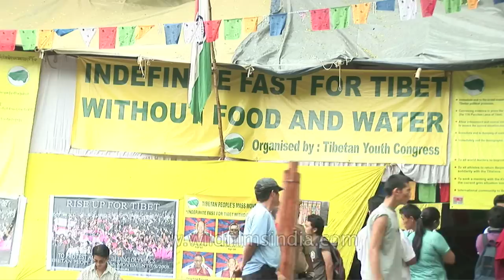Tibetan Youth Congress's Indefinite fast for Tibet sans food & water!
The Tibetan independence movement is a movement for the independence of Tibet and the political separation of Tibet from the People's Republic of China. It is principally led by the Tibetan Diaspora in countries like India and the United States, and by celebrities and Tibetan Buddhists in the United States and Europe. The movement is not supported by the 14th Dalai Lama, who although having advocated it from 1961 to the late 1970s, proposed a sort of high-level autonomy in a speech in Strasbourg in 1988, and has since then restricted his position to either autonomy for the Tibetan people in the Tibetan Autonomous Region within China, or for the autonomy to extend also to areas of neighbouring Chinese provinces inhabited by Tibetans.

Among other reasons for independence, campaigners assert that Tibet has been historically independent. However, some dispute this claim by using different definitions of "Tibet" and "independence." The campaigners also argue that Tibetans are currently mistreated and denied certain human rights, although the Chinese government disputes this and claims progress in human rights. Various organizations with overlapping campaigns for independence and human rights have sought to pressure various governments to support Tibetan independence or to take punitive action against China for opposing it.

According to Free Tibet Organisation, Tibetans' civil and political rights are under constant attack by the Chinese authorities who will stop at nothing to suppress dissent. Every aspect of Tibetan life is under siege from a Chinese leadership determined to gradually eradicate a whole culture. The Tibetan flag and national anthem are banned. Possession of a picture of the Dalai Lama can result in torture and imprisonment. Even children face abuses of their freedom and human rights in Tibet with no right to protest or openly speak about their situation. Even peaceful demonstrations are met with heavy handed, military crackdowns. In 2008, thousands of Tibetans staged the largest protests in Tibet for over 50 years. Demonstrations swept across the entire Tibetan plateau.

Chinese authorities arrested an estimated 6,000 protestors, of which the fate of about 1,000 still remains unknown. The upsurge in protests and self-immolations in 2011 and 2012 has led the Chinese authorities to step up security even further and tighten its stranglehold on Tibet. Political prisoners are tortured, arrested and sentenced to prison for peaceful acts, such as waving the Tibetan flag, distributing leaflets and sending information about events in Tibet abroad.  China attempts to control all information in and out of Tibet. TV, radio, printed media and the internet are subjected to strict monitoring and censorship. Lack of religious freedom and no political rights.

This footage is part of the professionally-shot broadcast stock footage archive of Wilderness Films India Ltd., the largest collection of HD imagery from South Asia. The Wilderness Films India collection comprises of tens of thousands of hours of high quality broadcast imagery, mostly shot on HDCAM 1080i High Definition, HDV and XDCAM. We are happy to be commissioned to film for you or else provide you with broadcast crewing and production solutions across South Asia.